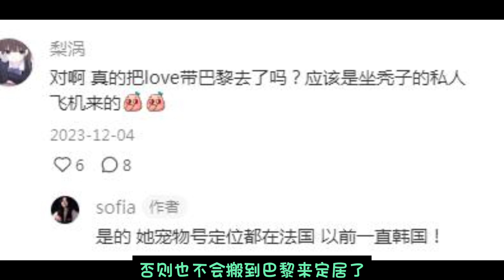要定居巴黎了！Lisa和LV三公子看豪宅被偶遇